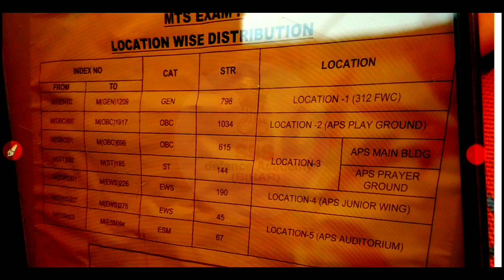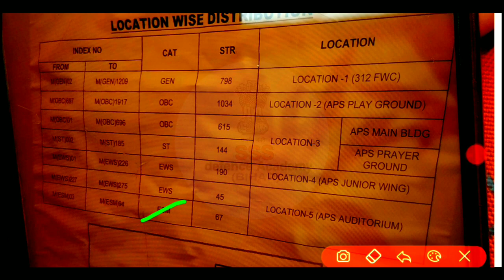Army civilian MTS exam analysis 22-1-2023/HQ Bengal sub area Kolkata Ballygunge/Army MTS previous q.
SSC gd exam 17 Jan all shift GK
SSC gd
SSC gd asked GK
SSC gd hindi previous question